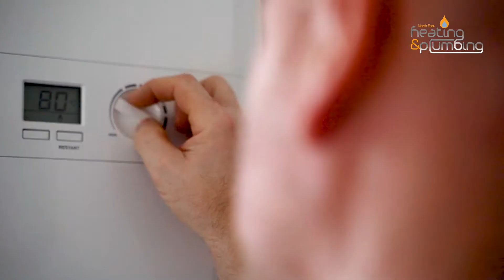North East Heating and Plumbing Promo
North East Heating and Plumbing

PMI Creative
Studio 11, Morrison Industrial Park,
Annfield Plain, Stanley,
County Durham, DH9 7RU